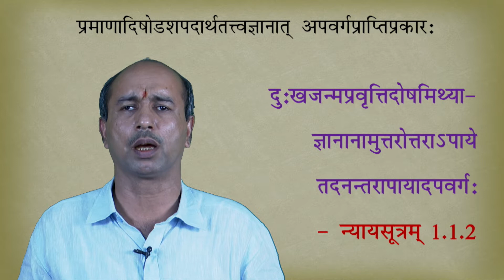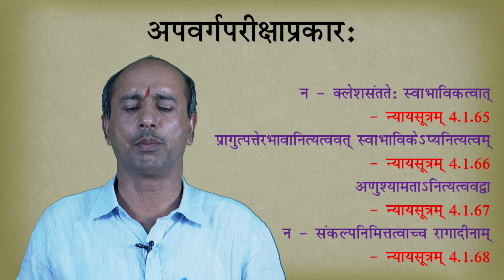22 Phala Dukha and Apavarga 3